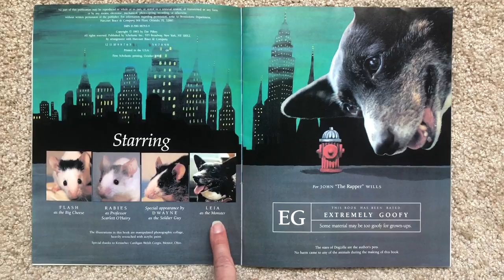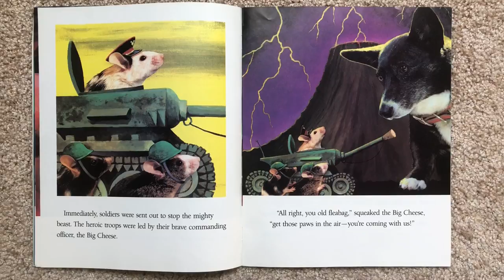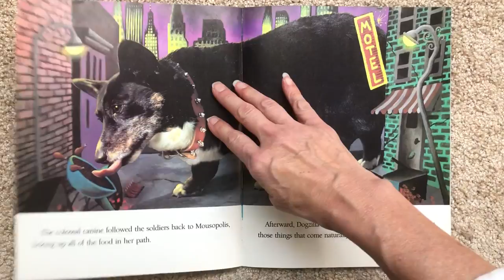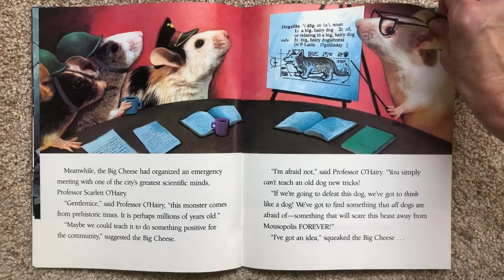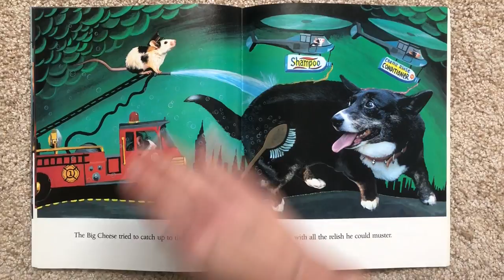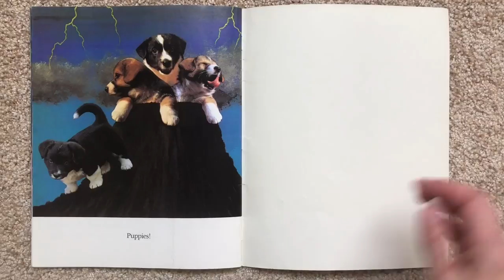Dogzilla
Carolyn Burnett reads Dogzilla.  Will the mice of Mousopolis be able to save their town from the dreaded Dogzilla?  After reading, talk about how the mice might save the town from the next monsters that invade it.